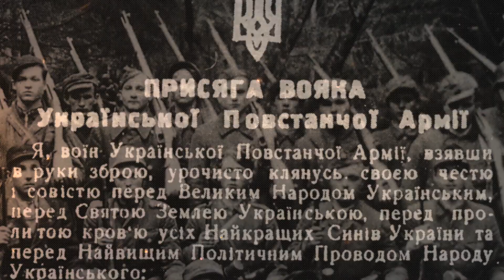SKYLĖ - Присяга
Вітаємо братню Україну з Днем Незалежності!
У ХХ столітті тисячі вояків Української повстанської армії поклали свої життя за Незалежну Українську Державу. Сьогодні Україна змушена знову виборювати свою Незалежність. Литовський народ бажає українським воїнам наснаги та сил в боротьбі за Свободу! Нехай надихають їх перемоги і звершення їхніх героїчних пращурів!
Музика - SKYLĖ
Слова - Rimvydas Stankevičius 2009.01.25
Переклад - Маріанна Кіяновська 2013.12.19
Фото - Romas Kaunietis особистий архів
Візуалізація - Eimantas Belickas

Замість присяги

Я б не скривавів, я б і не бився,
Якби не пуща, якби не птиця.
Не завагався кров я пролити,
Бо захищати - це значить любити.

Всі мої предки заговорили,
Молюсь, припавши до їх могили.
Рідні священні замшілі дуби.
За що б я боровся, якби не любив?

Тут українською й птиця співає.
Де ще на світі країна така є,
Мати і світло, нива і сила?
Ми б не боролись, якби не любили.
В битві як скло товариство лягло
За кожну дитину, за сонця тепло.
Землю, яка нас усіх народила.

Я би не бився вчора і нині,
Якби не ранки в моїй Україні
Якби не Дніпро і великі святі
Якби не сади і жита золоті

Матері пісня, голос, що сниться,
Скрип журавля коло криниці.
Рідне єдине кохане лице.
За що мені вмерти, якщо не за це?

Sveikiname Ukrainą su nepriklausomybės diena! Kadaise šimtai tūkstančių Ukrainos Sukilėlių Armijos (UPA) kovotojų kovėsi dėl savo šalies. Šiandien Ukraina vėl kariauja dėl savo nepriklausomybės. Tvirtybės Ukrainos kariams! Teįkvepia juos protėvių žygiai!
Muzika:  SKYLĖ
Žodžiai: Rimvydas Stankevičius, Marijana Kijanovskaja
Foto: Romo Kauniečio asmeninis archyvas
Vizualizacija: Eimantas Belickas